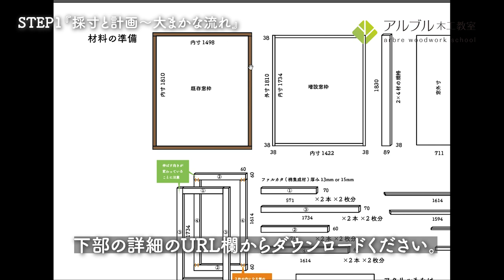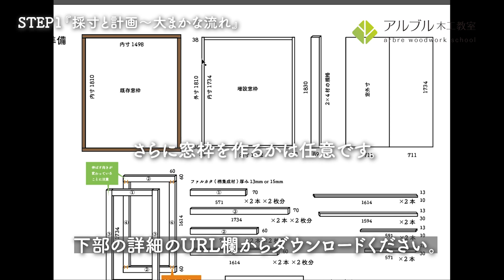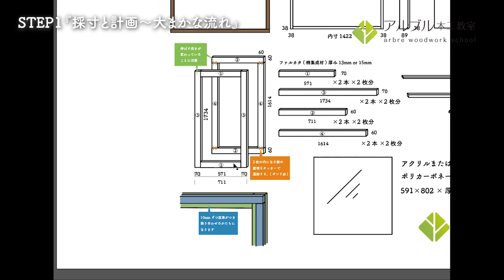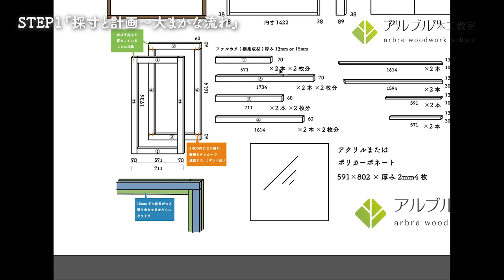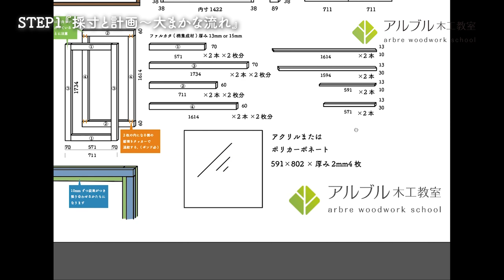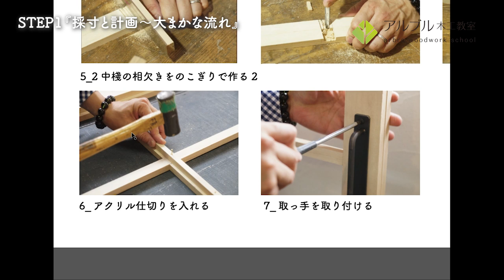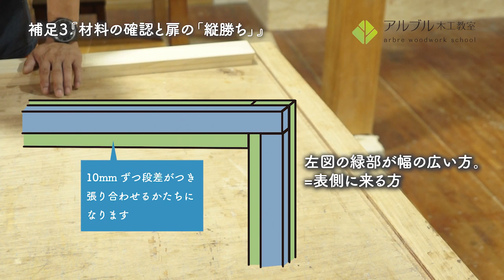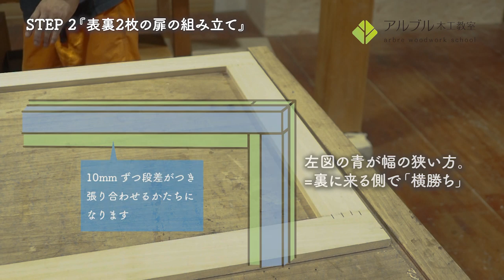『内窓』をカンタンDIYで作ろうpart1 ~結露対策・インテリアに~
DIYで手軽にお部屋に「内窓」を作ってみませんか？
インテリアとして洗練されるだけでなく、「結露」の対策にもなります。外の寒気と中の暖気の間に、中間層ができることにより、結露しづらくなる効果もあるのです。

購入すると高価な内窓ですが、大きさにもよりますが1万円程度で自分で気軽に作ってみる。自分で作るからこそ、気軽に、インテリアの好みに合わせて作り変えられます。

まずは両開きの扉を作ってみます。ご希望があれば引き戸の構造も追加しようと考えています。

part1では、設計の考え方から、おおまかな流れの説明、フレームを組んでいくまでを説明します。

0'00" イントロダクション
1'20" STEP1『採寸と計画〜大まかな流れ』
7'00"補足1『完成実物と構造の説明』
8'38"補足2 「パネルソー」について
12'00"     補足3『材料の確認と扉の「縦勝ち」』
14'32"     STEP 2『表裏2枚の扉の組み立て』

木工・DIY・ものづくりに関する情報をUPしていきますので

↓↓↓↓↓↓こちらでも応援おねがいいたします！↓↓↓↓↓↓
アルブル木工教室HP